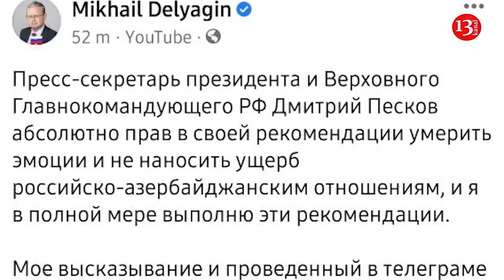Российский депутат, предложивший бомбить Баку, извинился перед азербайджанским народом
Депутат Госдумы Михаил Делягин извинился перед азербайджанским народом. Делягин признал, что его высказывания об Азербайджане были ошибочными и попросил прощения.

«Пресс-секретарь президента РФ Дмитрий Песков абсолютно прав в своей рекомендации не наносить ущерб российско-азербайджанским отношениям, и я полностью выполню эти рекомендации. После обсуждения Министерством обороны России ситуации с миротворцами, азербайджанские военные вернулись, и  Минобороны Азербайджана вежливо пояснило, что войска никуда не уходили.